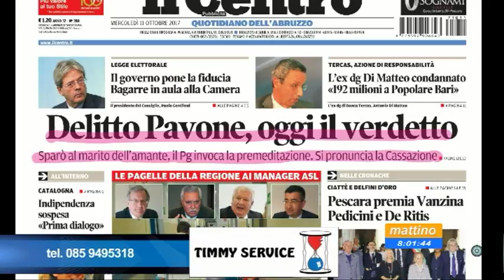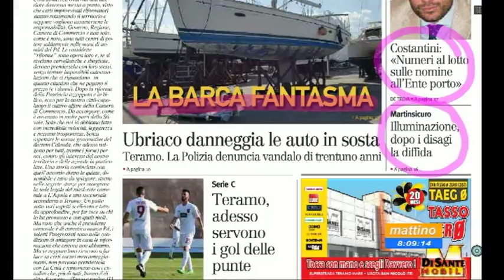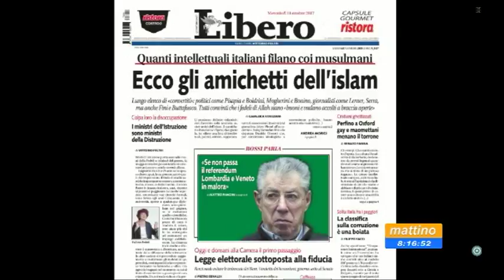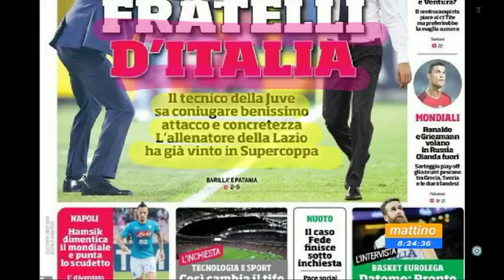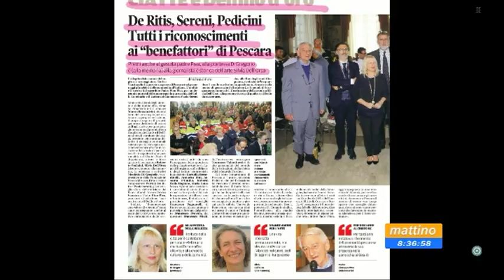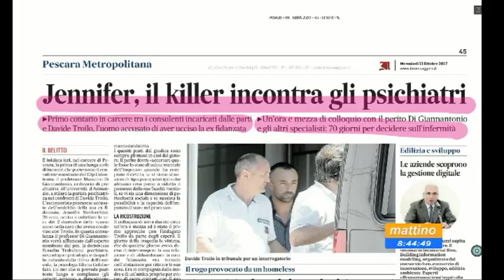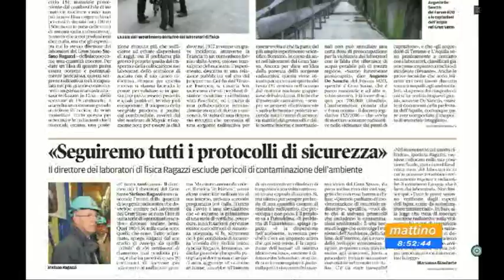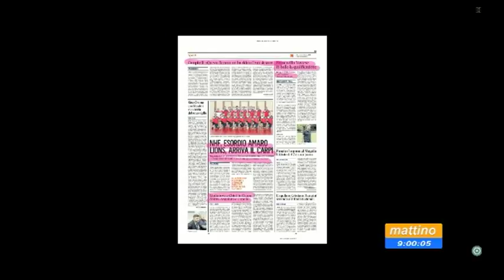Mattino6 rassegna stampa di mercoledì 11 ottobre 2017